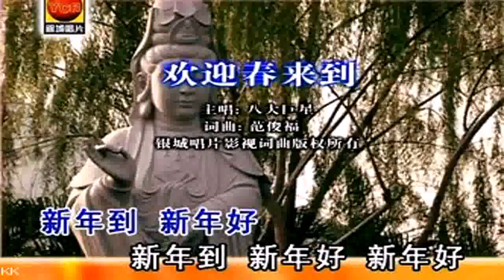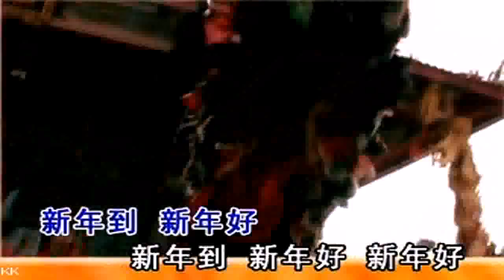八大巨星 - 欢迎春来到